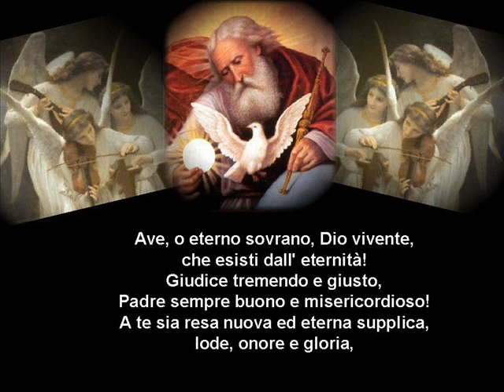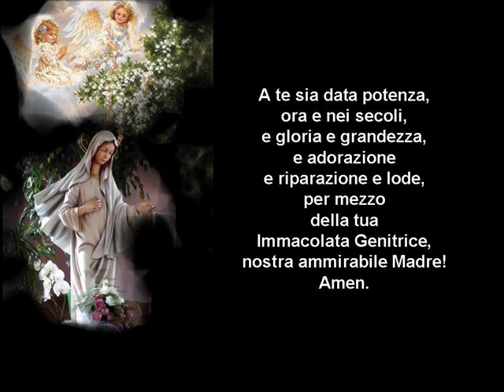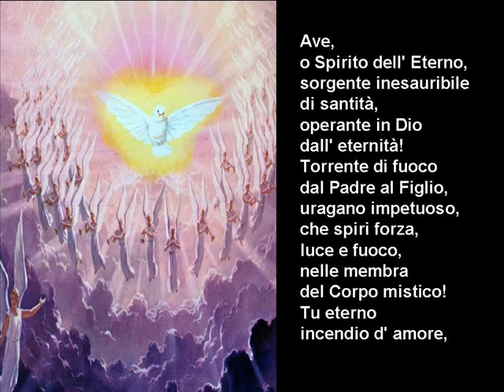Inno alla Santissima Trinità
Cantato il 25 giugno 1946 a Marienfried   (presso Pfaffenhofen in Baviera) da una grande schiera angelica durante l'apparizione della Madonna.